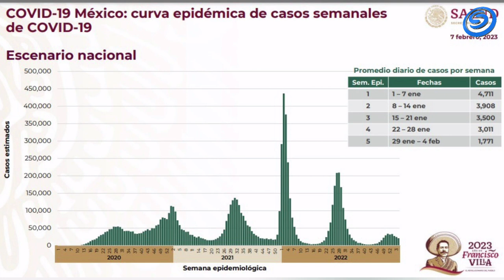LA COVID-19 CONTINÚA A LA BAJA A NIVEL NACIONAL